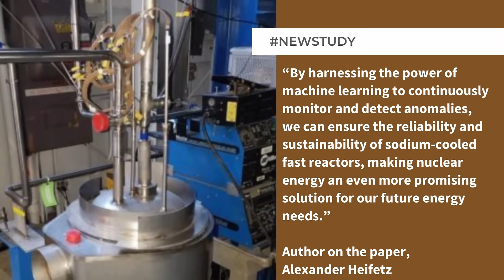Machine learning may lead to brighter future for carbon-free energy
A recent study reveals the potential of cutting-edge machine learning technology to revolutionise the operation of nuclear reactors. In a remarkable combination of nuclear technology and machine learning, a team of researchers from the U.S. Department of Energy's (DOE) Argonne National Laboratory have made a substantial breakthrough in enhancing safety and efficiency in a type of next-generation nuclear reactor, specifically a sodium-cooled fast reactor (SFR).

The paper details an SFR as a type of nuclear reactor that uses liquid sodium as a coolant, enabling the efficient generation of carbon-free electricity through the fission of heavy atoms. Offering longer refuelling intervals compared to conventional light water reactors (LWRs), SFRs have emerged as a promising energy solution. While not yet in commercial use in the United States, these reactors are widely anticipated to revolutionise power production and contribute to reducing nuclear waste. However, they come with their own set of challenges, such as maintaining high-temperature liquid sodium coolant's purity. This aspect is pivotal in preventing corrosion and blockages within the system.

Published in the open access journal Energies, the researchers address these challenges, designing a new machine learning system which can continuously monitor the cooling system by checking for anomalies.
 “Harnessing the power of machine learning to continuously monitor and detect anomalies advances the state of the art in instrumentation control,” says author on the paper, Alexander Heifetz. “This will create a breakthrough in the efficiency and cost-effectiveness of nuclear energy systems.”

Machine learning technology has emerged as a powerful tool with the potential to revolutionise various industries. As machine learning is applied in more fields to improve efficiency and decision-making, we are seeing some exciting applications emerge, including those in this study focused on carbon-free energy advancements.

The machine leaning model used within this study is equipped to analyse data from 31 sensors at Argonne’s Mechanisms Engineering Test Loop (METL) facility that measure variables, including fluid temperatures, pressures and flow rates. To demonstrate the model’s effectiveness in promptly and accurately detecting operational anomalies, the research team simulated a loss-of-coolant type anomaly, characterised by a sudden spike in temperature and flow rate. Remarkably, the model detected the anomaly within approximately three minutes of its initiation, highlighting its efficacy as a safety mechanism.

Looking ahead, the researchers emphasise the need for significant improvements in future models. Currently, the existing model triggers an alert for any spike that exceeds a predetermined threshold. This approach, however, has the potential to generate false alarms, often due to incidental spikes or sensor errors. The researchers explain how it is important to recognise that not every spike qualifies as an anomaly.

To address this concern, the research team plans to enhance the model's capability in distinguishing between genuine process anomalies and random measurement noise. This includes introducing a requirement for the signal to consistently remain above the threshold value for a specified duration before classifying it as an anomaly. Additionally, they will incorporate spatial and temporal correlations between sensors into the loss calculation, further improving the model's accuracy.

“Although we’re using the unique capabilities of METL to develop and test our algorithms in a liquid metal experimental research facility, there is potential to see applications in advanced reactors,” says Heifetz. “That can provide more carbon free energy in the future.”

The development of this advanced system, augmented with machine learning, holds the potential to improve monitoring capabilities and proactively prevent anomalies that could otherwise disrupt the operation of a live reactor. This progress represents a significant step towards the goal of enhancing nuclear reactor efficiency, a crucial endeavour for a sustainable future.

This research was supported by the Department of Energy’s (DOE) Advanced Research Projects Agency - Energy, the DOE’s Office of Science’s Science Undergraduate Laboratory Internships program, and DOE Office of Nuclear Energy’s (DOE-NE) University Nuclear Leadership Program.

If you're interested in learning more about this research, you can access the paper published in Energies